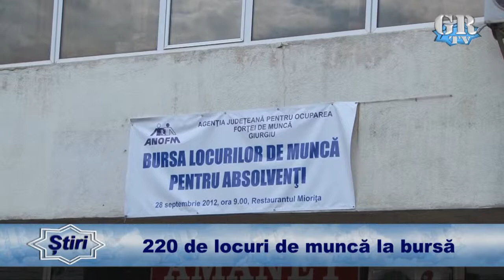220 de locuri